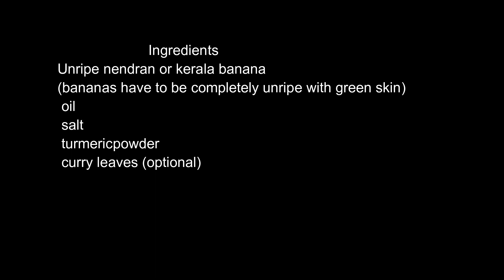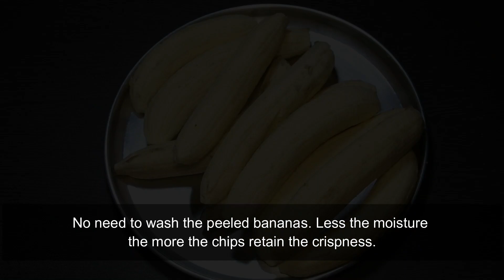Banana Chips | Kerala Style | Kerala Banana wafers | Home made | Shammy's Kitchen | Nendran banana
No need for any complicated recipe. Not much effort required.  You can also make banana chips in your home easily.  Just see this video.
     Kerala style banana chips is made usually with unripe nendran banana available in south india. But any unripe banana can be used .
      ഒരു റെസിപിയും വേണ്ട. വലിയ അധ്വാനവും ഇല്ല.ഇത്ര എളുപ്പത്തിൽ വീട്ടിൽ തന്നെ  ഉണ്ടാക്കാൻ പറ്റുന്ന banana chips ഇനി എന്തിനു കടയിൽ നിന്നും വാങ്ങണം..  ഇതൊന്നു കണ്ടു നോക്കൂ..

gadgets used
Light stand
Hand mixer
Mixer grinder
Fresh cream
deep bowl
square dish
Black plate
butter paper
cutting board
scoop spoon
Black plate
silicon sheet
icecream bowl
chocolate compound